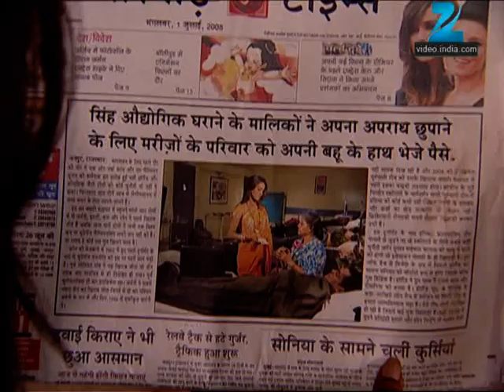Shree - Full Ep - 674 - Shree, Hari, Kangna, Nikki, Saptarishi, Patil Bai, Naveli, Narrotam - Zee TV